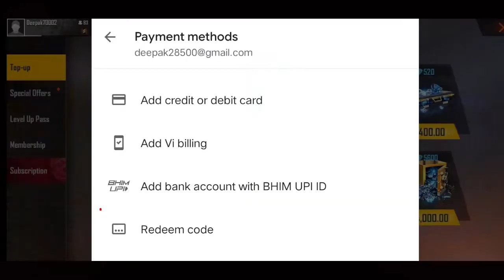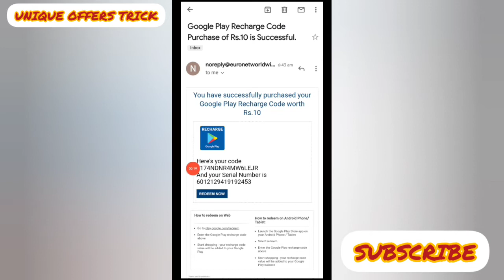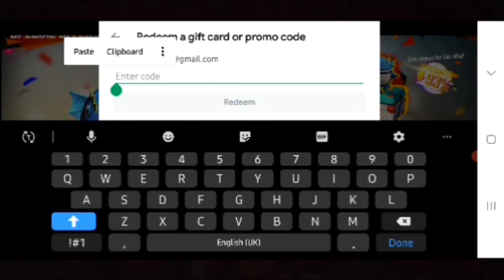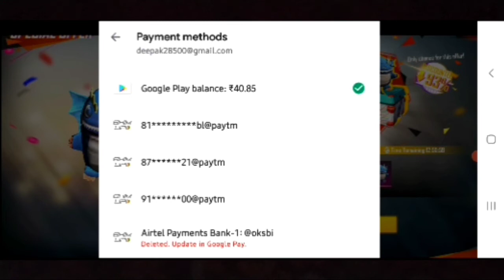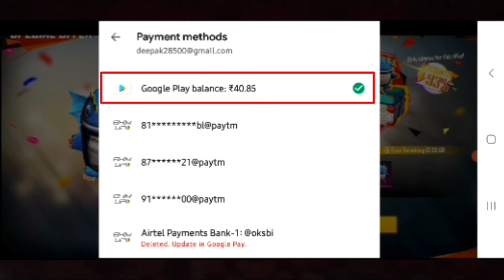how to top up with redeem code | redeem code se top up kaise kare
Hlw Gyz I hope ye video apko pasand